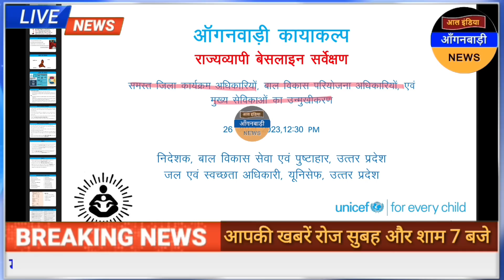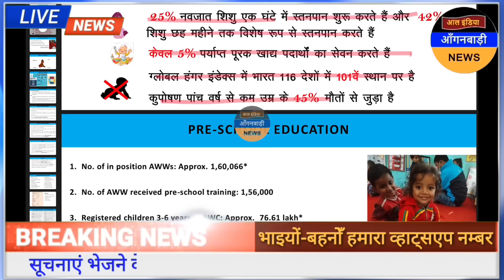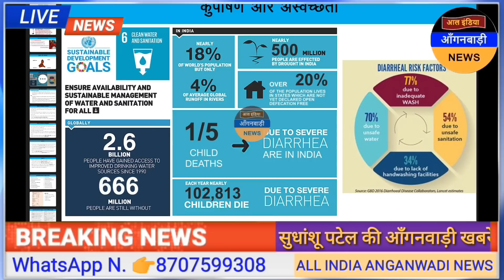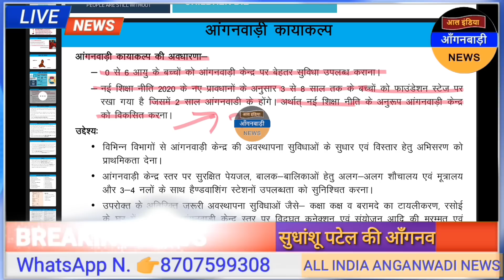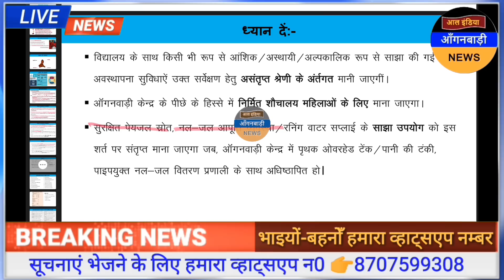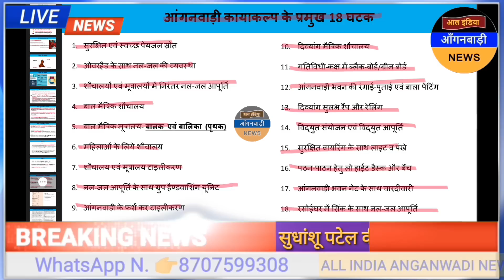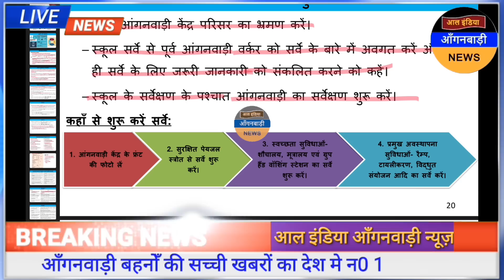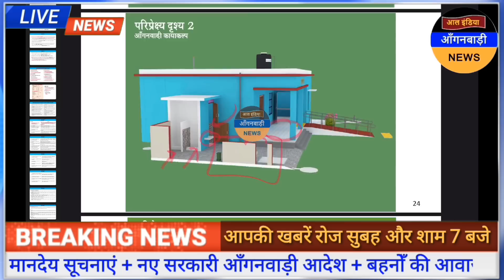आंगनवाड़ी बहनों आज दोपहर 12 बजे की आंगनवाड़ी खबरें / आज की आंगनवाड़ी खबरें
ध्यान दें ! क्या आप 👇
4 .फेसबुक यूजर हैं ?

5. ट्विटर यूजर हैं

anganwadi news
sudhanshupatelanganwadinews